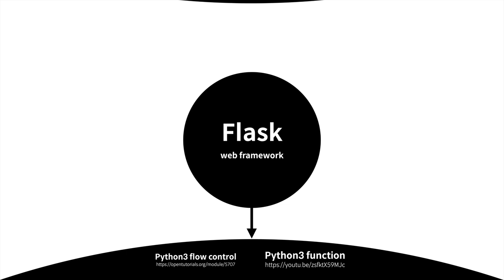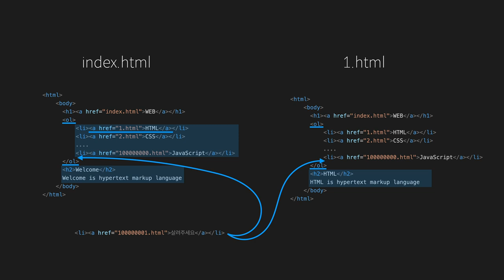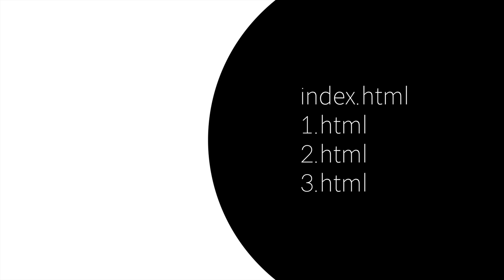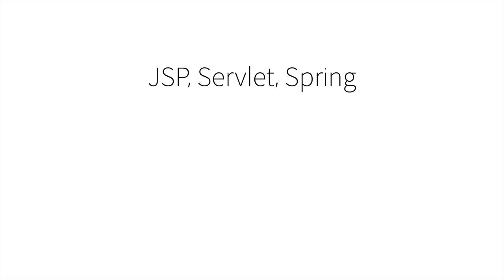Flask web framework - 1. 수업소개